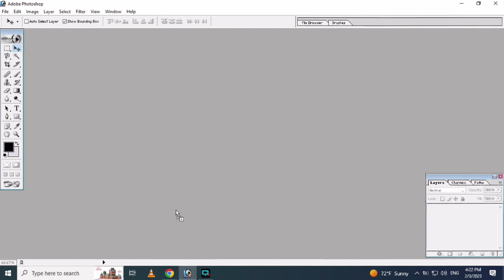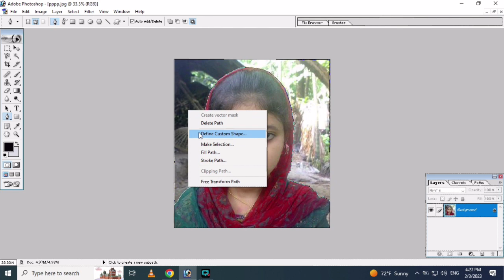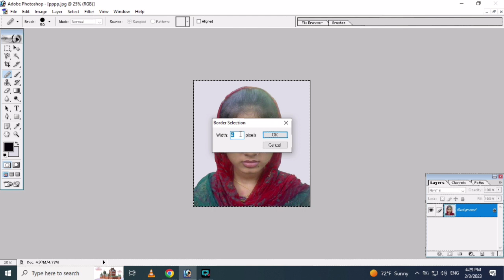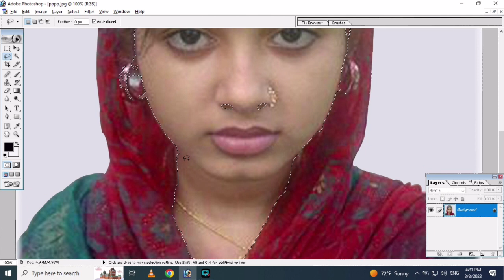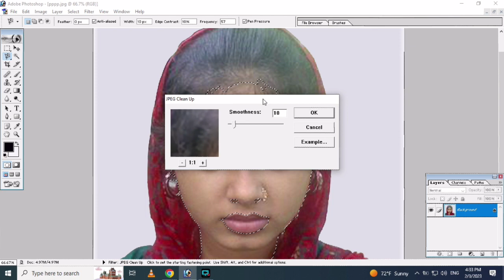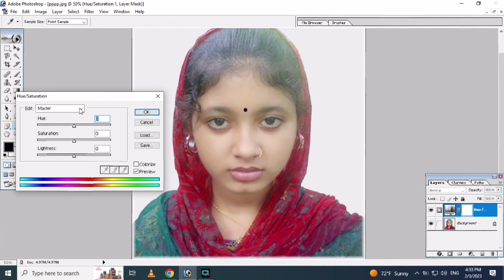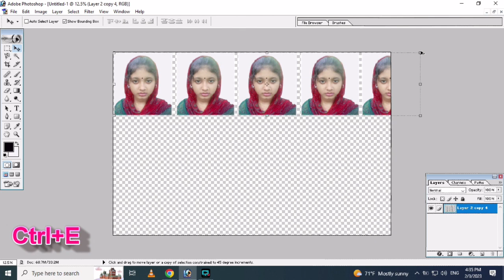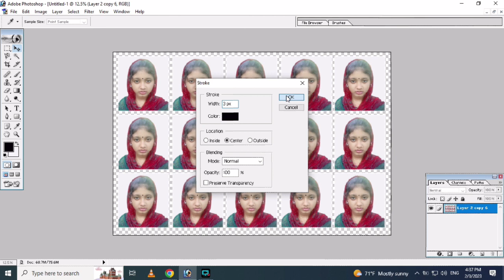Nagrita (नागरिता) Best size Photo Editing By Adobe Photoshop 7.0 In Nepali 2023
Nagrita (नागरिता साइज फाेटाे) Best Size Photo Editing In Abobe Photoshop 7.0 (In Nepali)

How to Make nagarita size phot
How to make Nepali nagarita size photo
How to make pp size photo
How to make photo in adobe Photoshop 7.0
How to make foam size photo
How to make Nagarita best  size photo
How to edit photo in adobe Photoshop 7.0
How  to make photo
How to clean face in adobe Photoshop 7.0
How to make password size photo
How to make passport  size  photo in adobe Photoshop 7.0
How to make full  foam size photo

How to edit Adobe Photoshop 7.0
photo in adobe Photoshop 7.0
How to use adobe Photoshop 7.0
Who is best size photo in adobe Photoshop 7.0
How to edit Nagarita size photo in adobe Photoshop

Nagarita size photo kasari banaune

How to make nagarita size photo
how to make नागरिता size photo
How to make nagarita size photo in adobe photoshop 7.0

Nagarita size photo kasari banaune adobe Photoshop 7.0 ma
Passport size photo kasari banaune

नगररिता साइजको फोटो बनाउने तरिका
नागरिता साइजको फोटो यसरी बनाउनुहोस्
नागरिता साइजको फोटो कसरी बनाउने
नगरिता साइजको फोटो बनाउन सिक्नुहोस
नागरिता साइज फोटो बनाउन प्रयोग हुने साईज
नगरिता साईजको फोटो बनाउने सही तरिका